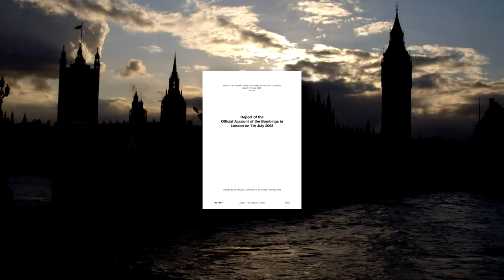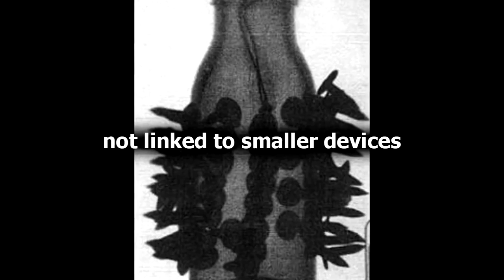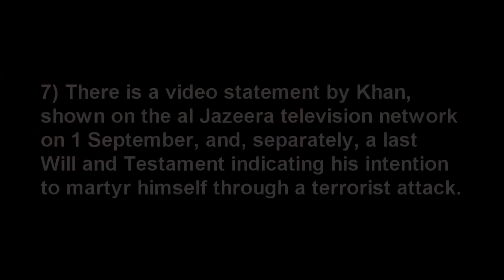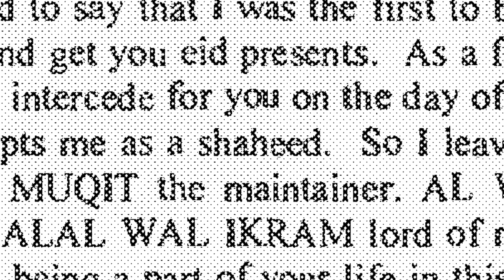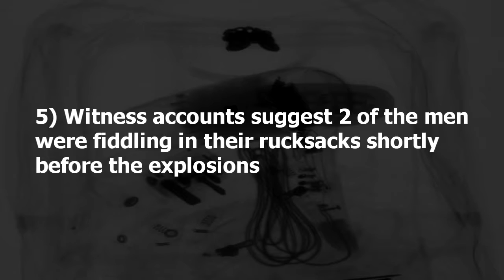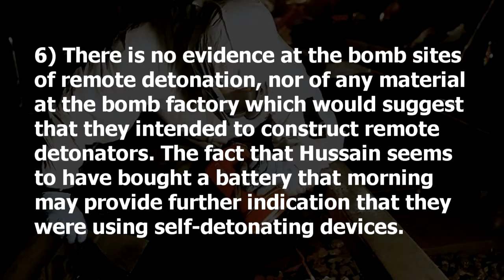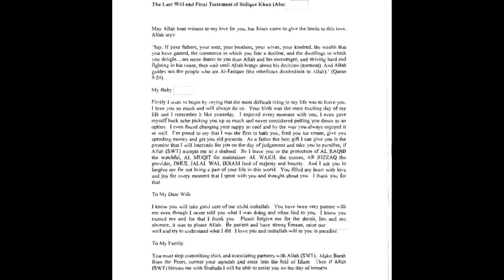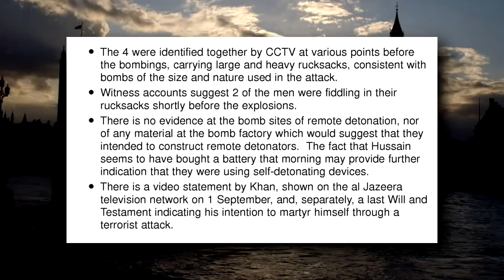7/7: The Key Evidence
The official version of 7/7, the 2006 Home Office narrative, cites 7 pieces of 'key evidence' supposedly proving that the bombings were co-ordinated suicide